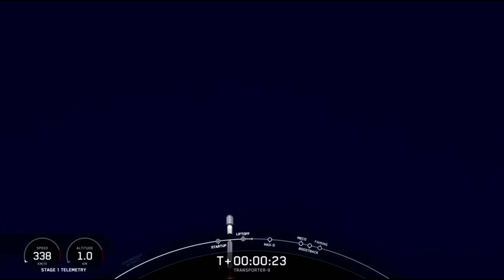Space News | SpaceX Falcon 9 Booster B1058 Destroyed And Japan's H3 Rocket Launch Date . More....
In Today's Video We Talk About
SpaceX Falcon 9 booster  B1058 destroyed in post-flight topple.
Chinese Rocket Debris Falls Near Homes After Satellite Launch
Japan's H3 Rocket Ready for Second Launch in February 2024 After Initial Setback.